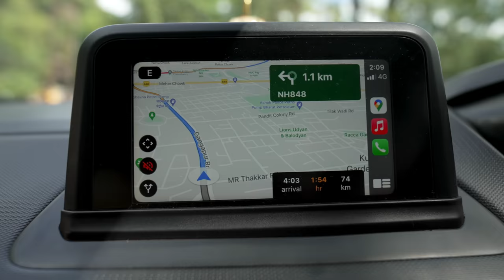Naseeb Vada Pav Center Sangamner - Most Famous Vada Pav of Maharashtra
We drove 2 hours to try this Vada Pav. Was it worth it?

Our Vlogging Setup:
Sony A6400
Sony 50mm lens
Sony 16mm lens
Mini Tripod

Main Camera Kit:
1DX ii
70-200mm Lens
16-35mm Lens
24-105mm Lens
50mm lens
85mm lens
14mm lens

Video Editing Laptop

Alternative and Affordable Light: